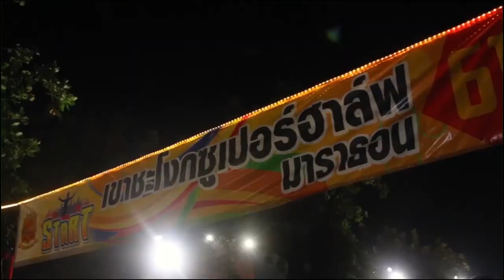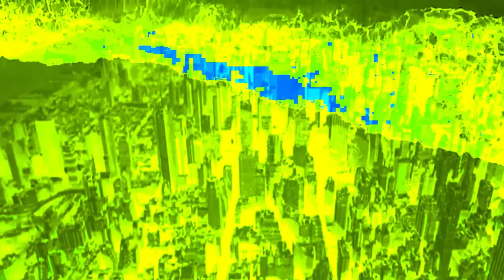รณรงค์เพึ่อลด (Campaign to Reduce) Pollution, Climate Change, Global Warming EP-01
การมีความพยายามและสำนึกรับผิดชอบในการปกป้องและรักษาธรรมชาติของมนุษย์ย่อมหมายความถึงการปกป้องชืวิตทุกชีวิตบนโลกใบนี้ EP-01.
The effort, awareness and responsibility to protect nature and earth from human. It means to protecting every living life on this PLANET. EP-01.